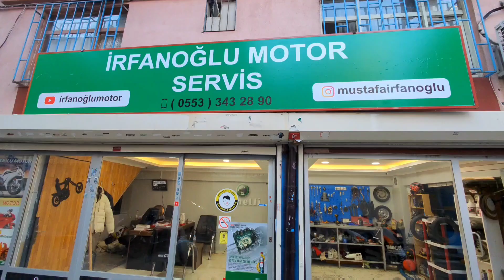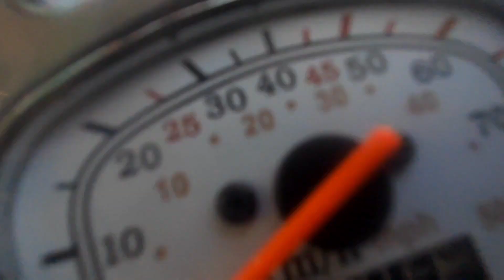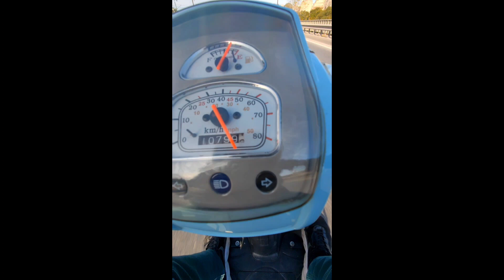50 cc 126 km hız